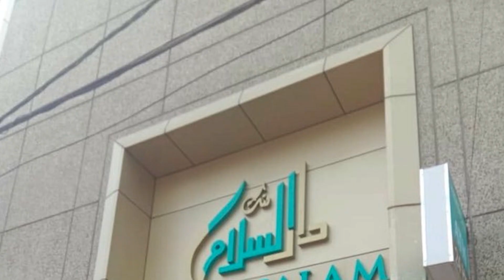Shah Rukh Khan's movie 'Jawan' has done a worldwide business of Rs 150 crores